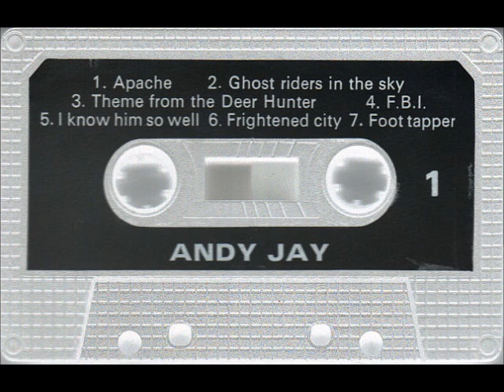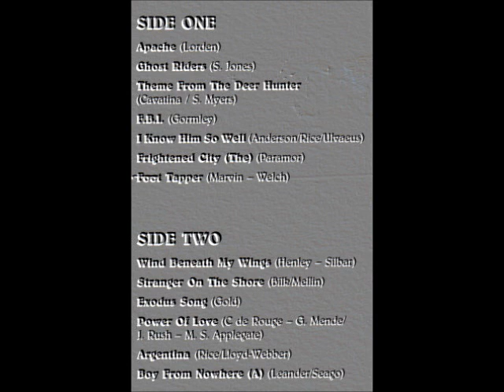♫ ANDY JAY ♫ APACHE [tape-MUSIC TO PLEASE]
Side 1 Track 1:- from musicassette "Music To Please" By Andy Jay.
No idea who this guitar player is, or where he's from, anyone?
Popularly covered by many artists,.